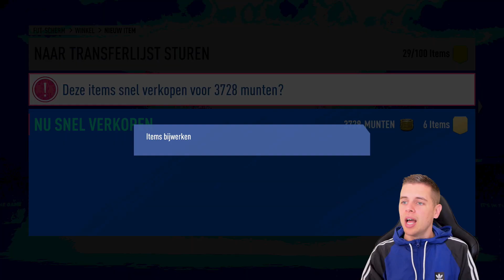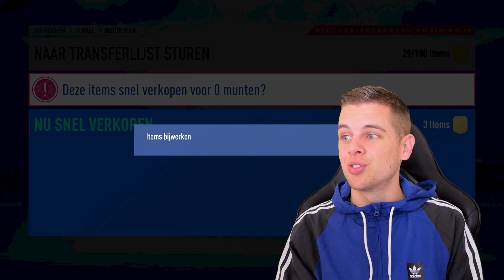MIJN BESTE TOTS OOIT GEPACKT + ZIEKE SBC'S!!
▸ Over deze video: Een nieuwe FIFA 19 video met mega veel SBC packs!! (in het Nederlands)